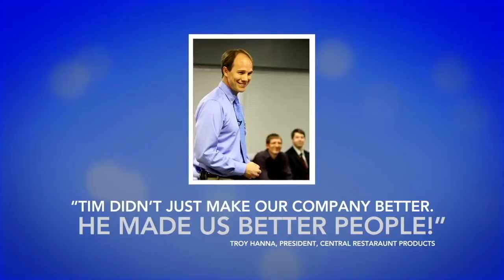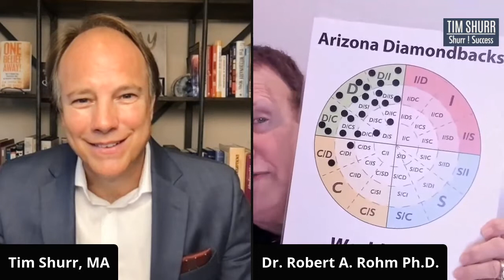Psychology Of Human Behavior -(DISC) | Mesmerizing Podcast | Dr Robert Rohm and Tim Shurr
Tim Shurr sits down with the legendary Dr. Robert Rohm to share secrets for reading people and understanding the four personality types based on the DISC model of human behavior.

This model is essential if you are a business leader, CEO, President of an organization, sales, customer service, and even for your marriage.

Robert A. Rohm, Ph.D. is a popular keynote speaker, author and corporate trainer recognized for his expertise in team building and human behavior. He uses a highly engaging combination of humor and illustrations to educate, motivate and train his audience.

As the host of PBS Special, The Model of Human Behavior, Rohm’s material is proven to increase productivity and reduce conflict.

As a best selling author, Dr Rohm has written or co-written over twenty books.

Over two million have experienced Dr. Rohm in live presentations, and over one thousand people have been through his DISC certification training program at his corporate headquarters in Atlanta, Georgia.

Dr. Rohm is the owner of Personality Insights, Inc. and the Co-Founder of DiscoveryReport.com – the leading provider of cutting-edge online DISC personality profile assessments.

Download your VIP copy of The Power Of Your Unconscious Mind

Tim Shurr, MA, has advanced degrees in Psychology and is the world's Top OBA Hypnotist. He facilitated over 15,000 individual coaching sessions and hundreds of group training experiences over the last 32 years and discovered how to quickly eliminate anxiety and self-sabotage while skyrocketing productivity and leadership impact.

As an award-winning Leadership Speaker, Tim has helped Corporate Clients earn millions in annual revenue using the One Belief Away Method from his book, One Belief Away! Tim's approach is so effective, he's been featured on ABC, NBC, CBS, FOX News, and the TEDx stage.

He's also the founder of the Global Legend Summit and host of the popular, How To Be Mesmerizing podcast. TimShurr.com IndyHypnosis.com